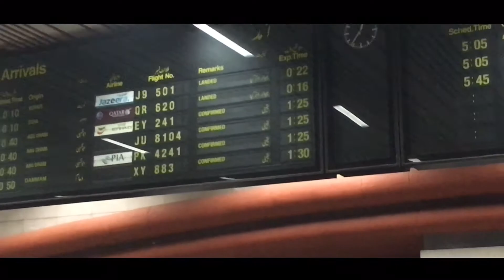Streat food during lockdown (haircut) Vlog no.20